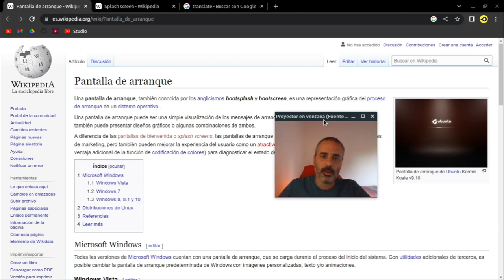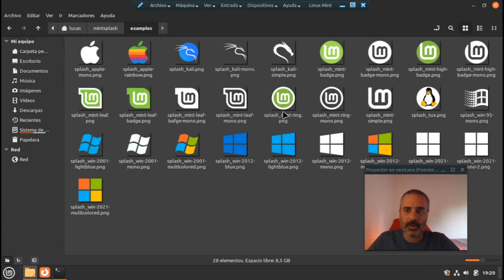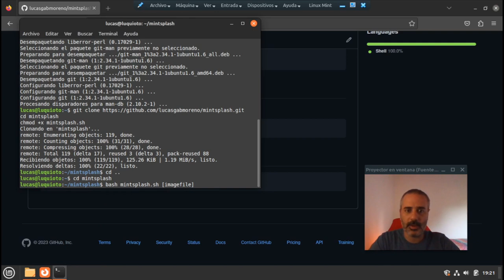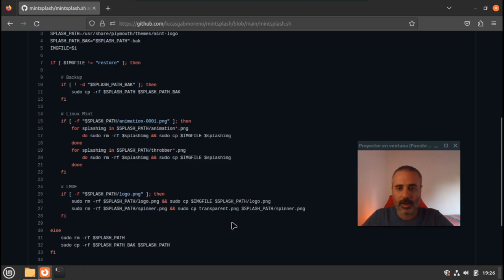Cambiar pantalla de arranque splash en Linux Mint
[ Link en primer comentario ]